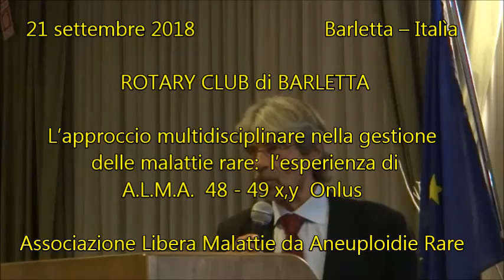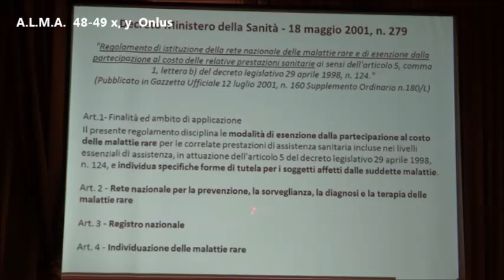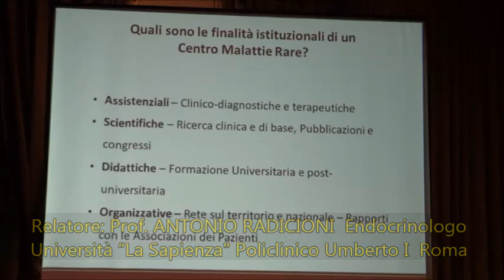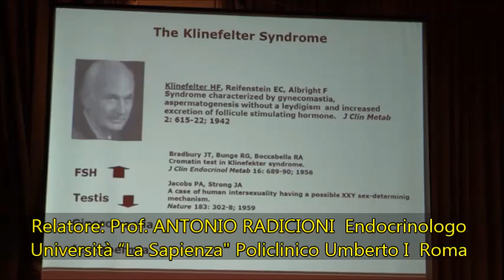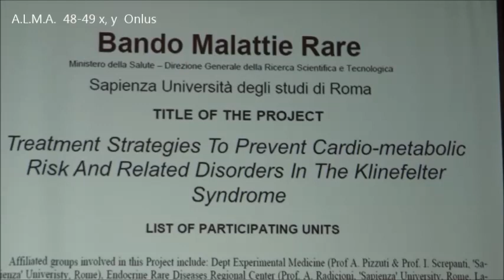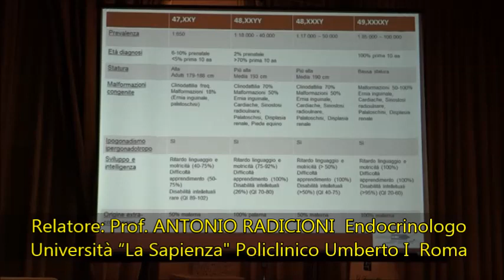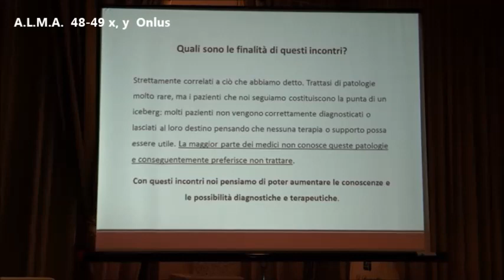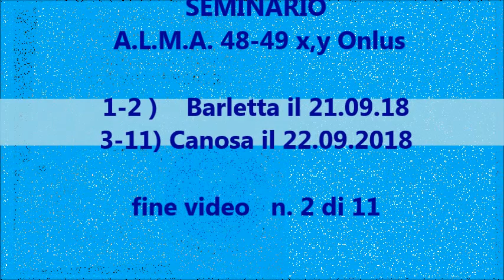Klinefelter e 48XXXY 49XXXXY A Radicioni Barletta 21 09 2018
21 Settembre 2018 presso la prestigiosa sede del Rotary Club di Barletta, il Prof. Antonio Radicioni del Policlinico Umbrto I di Roma (Università “La Sapienza”) illustra le malattie rare dovute alle variazioni genetiche dei cromosomi sessuali, , partendo dalla descrizione della Sindrome di Klinefelter ormai inquadrata nelle Malattie Croniche e  Invalidanti per giungere alle sue varianti più rare e gravi 48XXXY e 49XXXXY tutt’oggi considerate come vere malattie rare